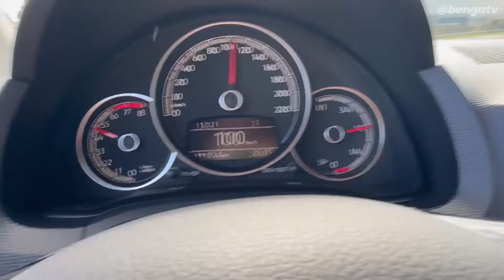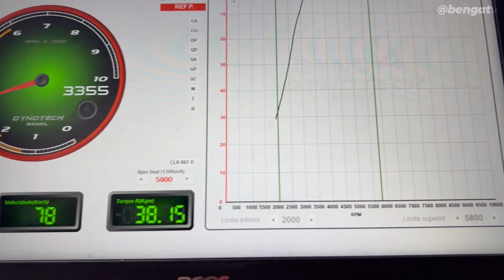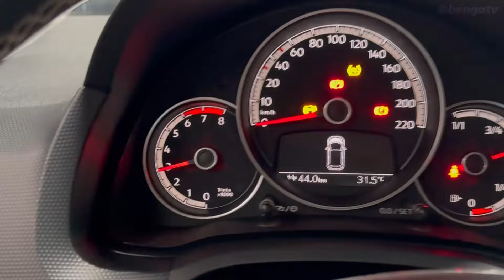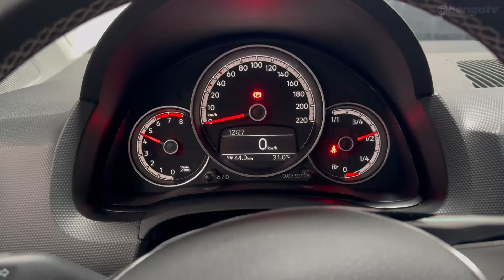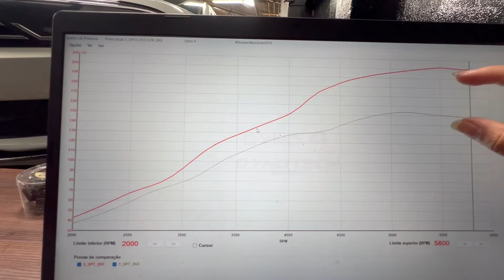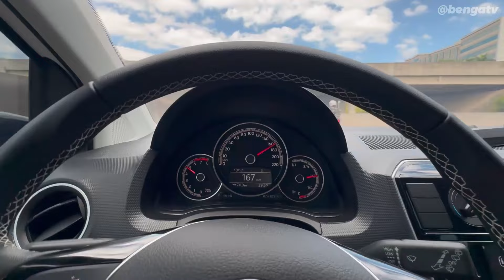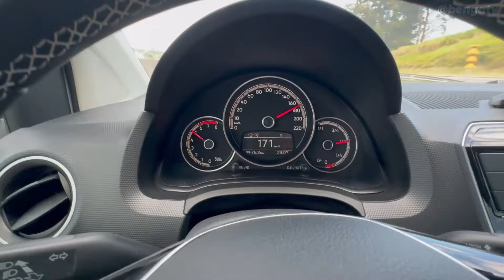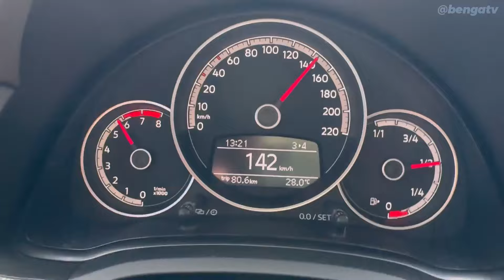O QUE É O STG 3 NO VW UP TSI?